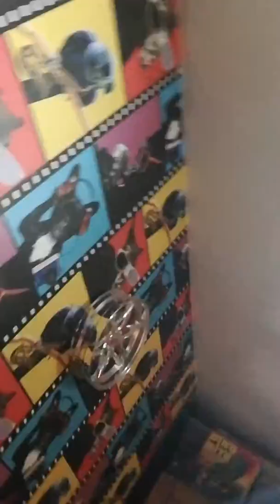Video Saturday night June the 1st